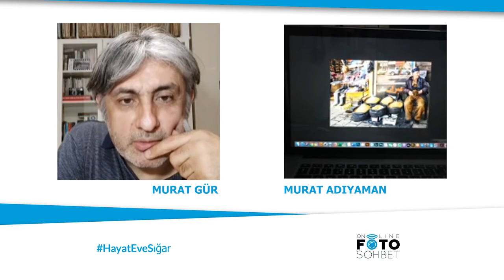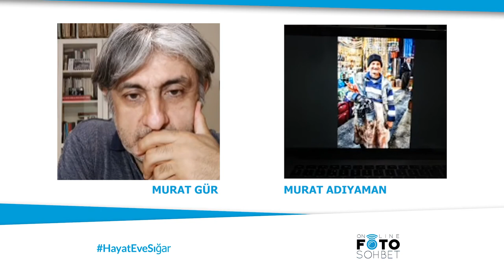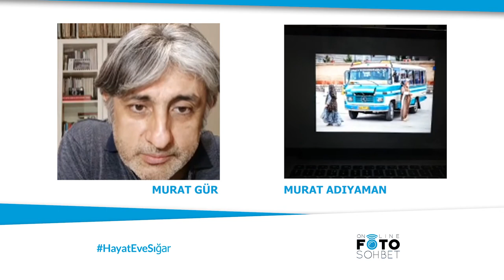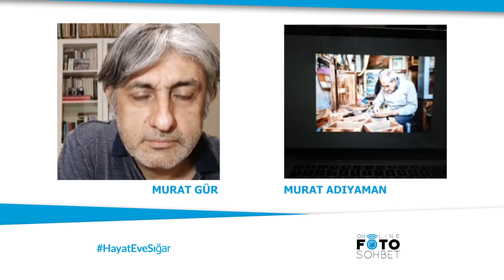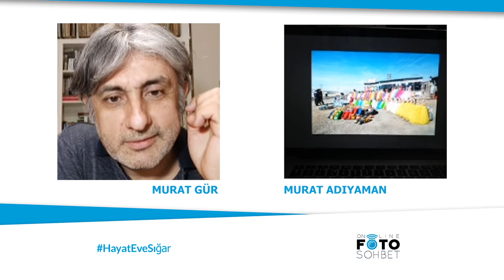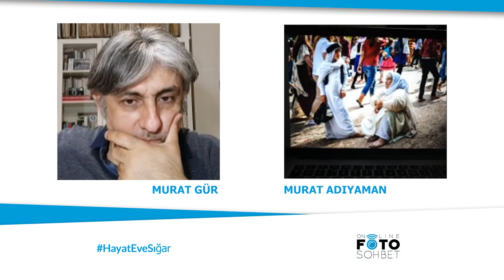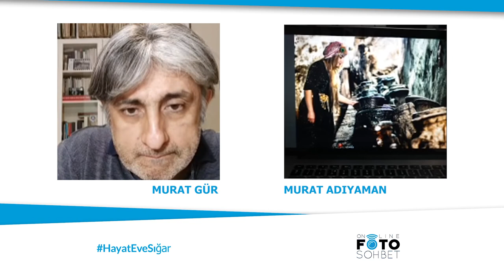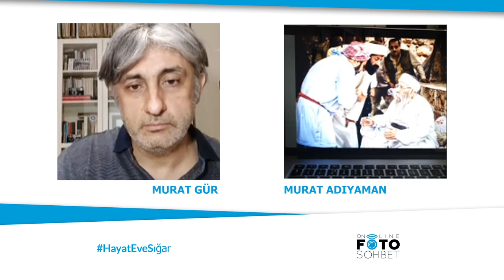Online Foto Sohbet | Murat Adıyaman | Ücra'nın Renkleri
Türkiye Fotoğraf Vakfı 'nın düzenlediği Murat Gür ile Online Foto Sohbet etkinliğimizde konuğumuz Murat Adıyaman ile Görsel hikaye anlatıcılığı, zamanın, mekanın, insani olanın ruhunu taşıyan Foto-öyküleri ve video belgeselleri üzerine konuştuk.

Evden çıkamadığımız bu günlerde etkinliklerimizle sizlere misafir geliyoruz. En yakın zamanda Merkezefendi "deki Vakıf binamızda ağırlamak dileği ile iyi seyirler dileriz.